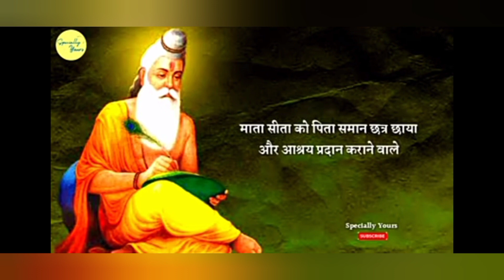Maharisi Valmiki Jayanti 2021 Ki Hardik Subhkamnay🙏🙋Valmiki Jayanti 2021#ytshorts#Like & subscribe👆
Valmiki Jayanti 2021 Ki Hardik Subhkamnay🙋🙏🌹Whatsappstatus ValmikiJayanti 2021#ytshortsSabhi Ram bhagat comment me jai shri ram likhe🙏🌹Thanks for watching my youtube channel All in one Bhumika🌻🙋I need your support my dear friend's🤗👍 TradingFor more videos subscribe my youtube channel All in one Bhumika🌻Thankyou👍🌹🤗Youtube channel All in one Bhumika🌻